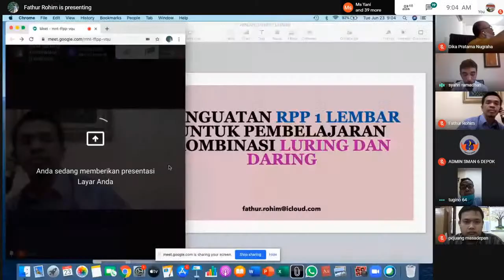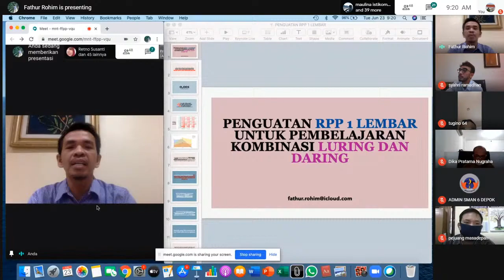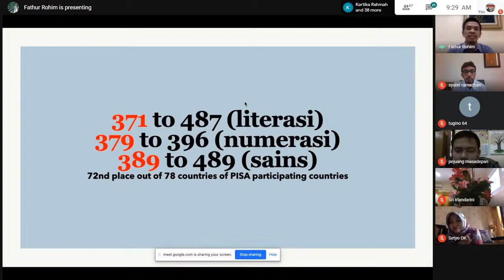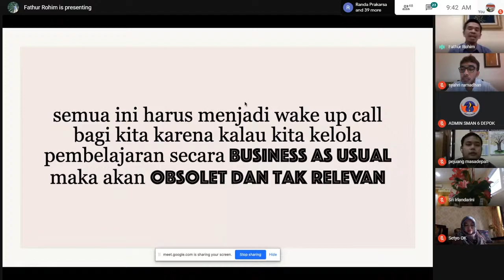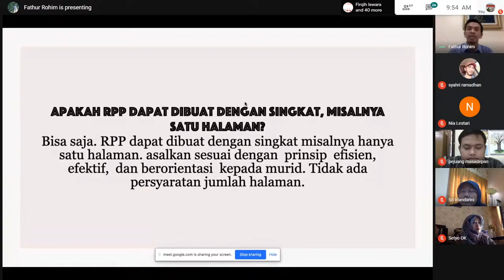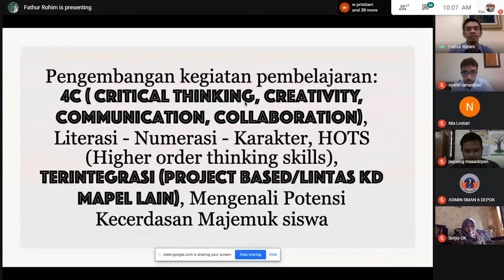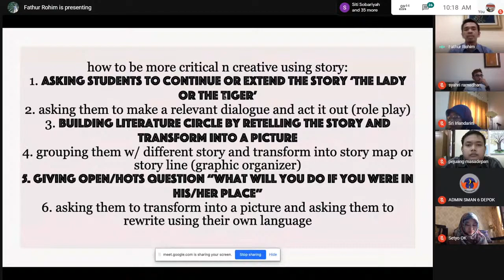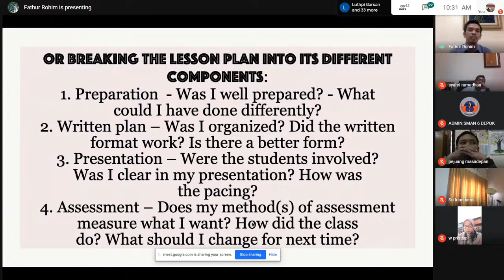WORKSHOP DARING II SMAN 6 DEPOK - " REVOLUSI PEMBELAJARAN DI ERA KENORMALAN BARU "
Penguatan RPP 1 Lembar Untuk Pembelajaran Kombinasi Luring dan Daring